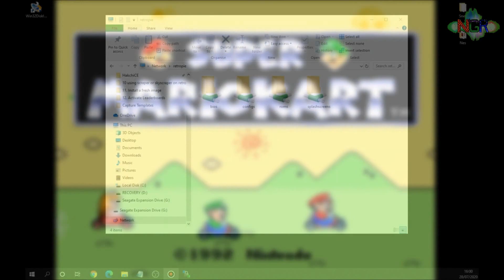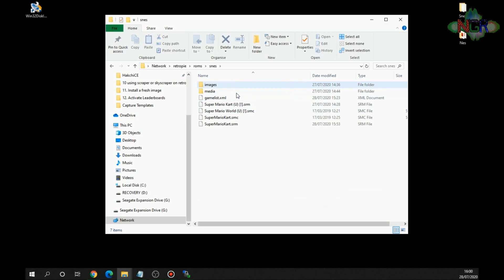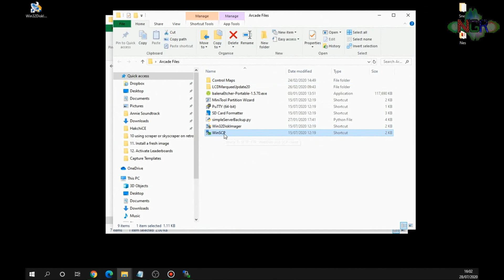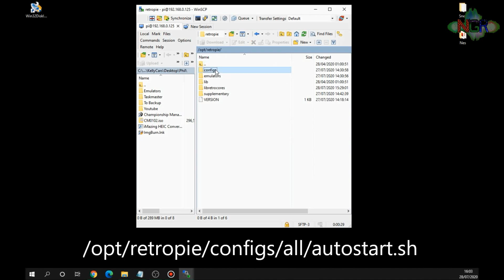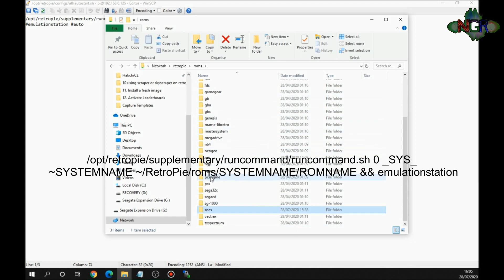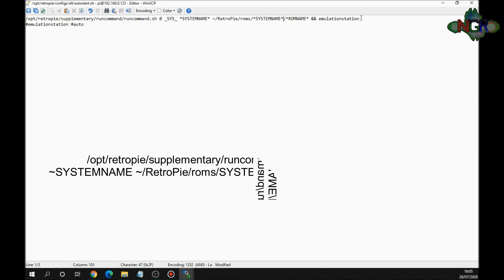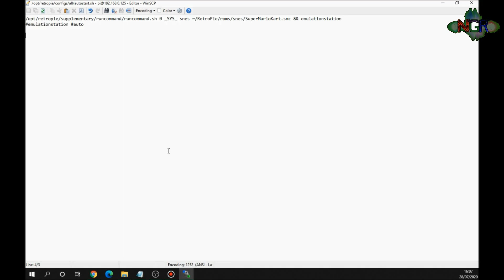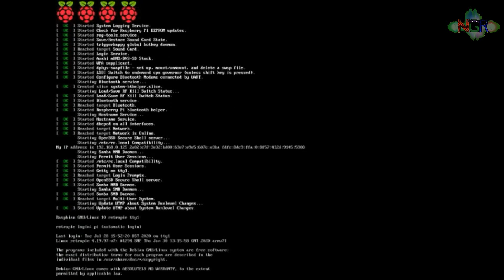How To Boot Directly Into A Rom Of Your Choice Using Retropie / Emulationstation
To give your arcade 1 up or Raspberry Pi that authentic feel, you can set it up to boot directly into a rom of your choice. Here are the step by step instructions how to do this :)

Script to copy and paste

/opt/retropie/supplementary/runcommand/runcommand.sh 0 _SYS_ *SYSTEMNAME* ~/RetroPie/roms/*SYSTEMNAME*/*ROMNAME* && emulationstation

If you buy any of these items from Amazon using the below links, you will help the channel. :)

Elikliv Game Capture 1080P Video Capture Card
Woowo Wii to HDMI Converter
Yanmai Professional USB Mic